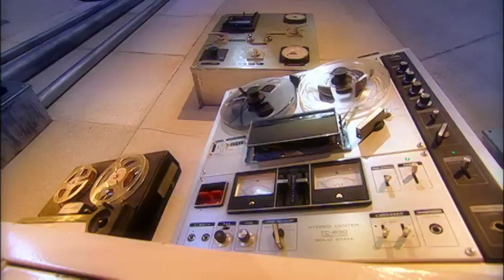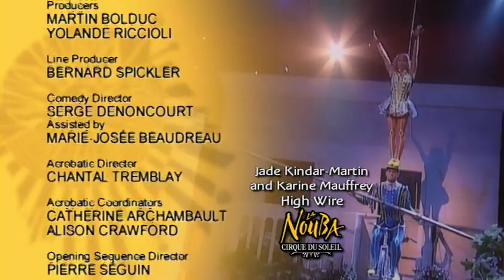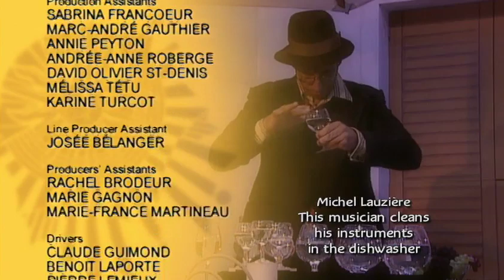Wind of Romance | Solstrom